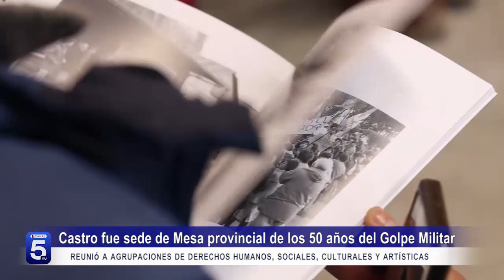CASTRO FUE SEDE DE MESA PROVINCIAL DE LOS 50 AÑOS DEL GOLPE MILITAR, REUNIÓ A AGRUPACIONES DE...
Organizada por la Seremia de las Culturas, las Artes y el Patrimonio de la región de Los Lagos, la mesa provincial  reunió a agrupaciones de derechos humanos, sociales, culturales y artísticas de Osorno, Llanquihue y Chiloé que se dieron cita en Cecrea Castro. Coordinada por el Ministerio de las Culturas, esta mesa interministerial cuenta con representantes de 13 ministerios para definir un plan estratégico y un cronograma de acciones para el próximo 11 de septiembre de 2023, trabajo en conjunto realizado con la comunidad y agrupaciones participantes.

El objetivo de relevar esta fecha radica en el compromiso del Gobierno y la necesidad de recordar la importancia del respeto a los derechos humanos, la memoria, la verdad, la justicia, la reparación integral y la garantía de no repetición de hechos como este, así lo explicó la seremi Añasco.

Por su parte, Julio Mayorga presidente del Prais Ancud comentó que le parece que ya es hora de ir aterrizando algunas cosas.

En tanto, Danitza Ortiz, vocera de gobierno en la región agradeció la invitación para participar de este espacio de debate tremendamente enriquecedor tanto con organizaciones sociales que tienen vínculos con derechos humanos, pero además con el resto de las artes, las culturas y los patrimonios en este espacio en el Cecrea en Castro.

Así mismo, Sonia Catepillán vecina de Castro señaló que esta actividad tiene mucha importancia para conversar lo que ellos vivieron.